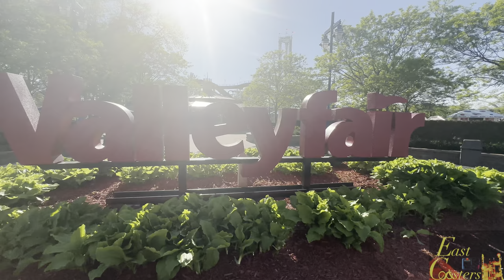America’s CLEANEST Theme Park: Valleyfair VLOG 4K HDR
travel to a quaint and beautiful little town called Shakopee that houses one of the cleanest parks I’ve been to! valleyfair in minnesota is gorgeous, well run, with an accommodating and outstanding staff to boot. Huge shoutout to @ValleyfairMN for having us out, and we wish this cedarfair park all the best eastcoasters luck! Enjoy Valleyfair🌳🎡